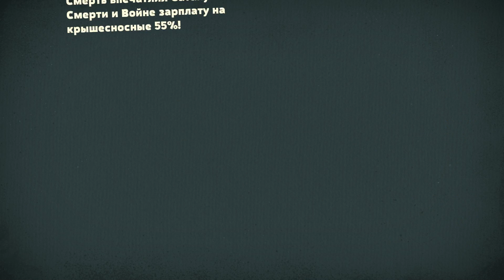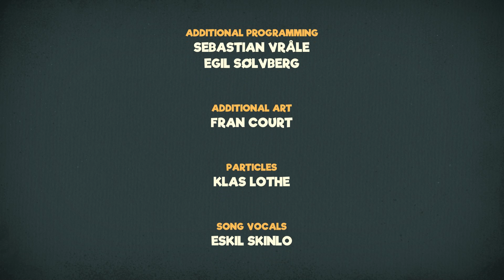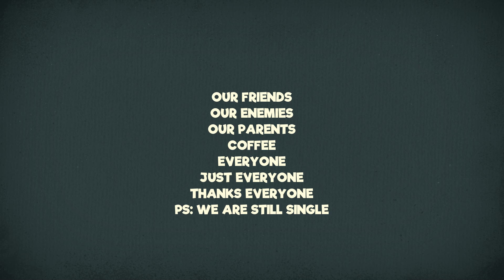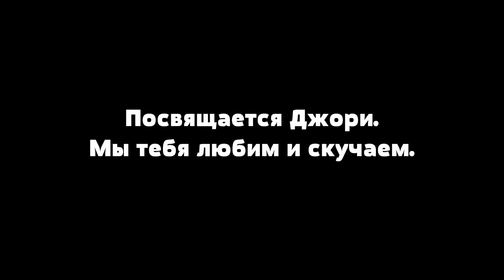Manual Samuel ПОЛНОЕ ПРОХОЖДЕНИЕ Начало Конец